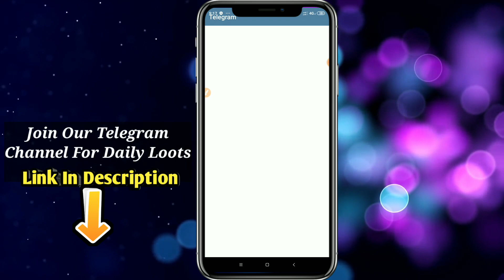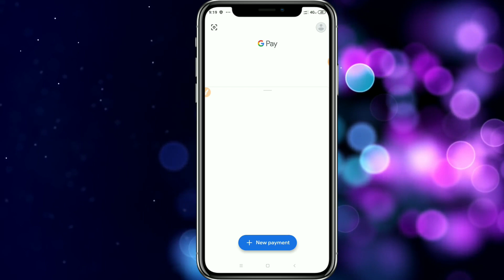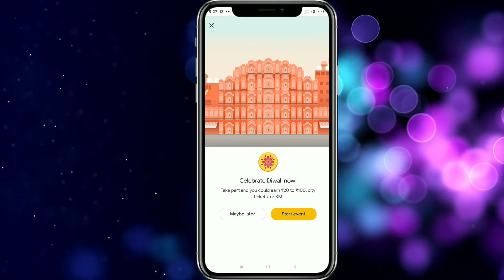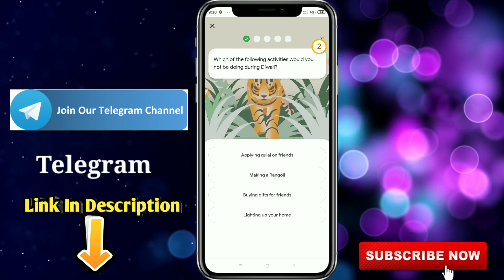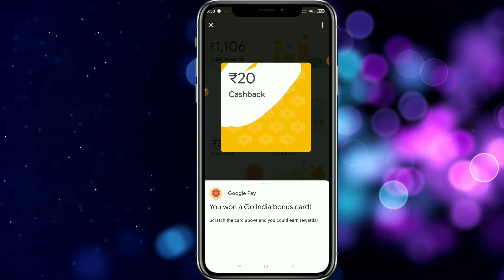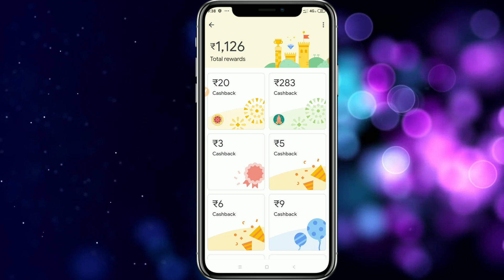Google Pay Go India Offer Diwali Event,Google Pay New Update,Go India Diwali Event Question Answer👇👇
Google Pay Go India Offer Diwali Event,Google Pay New Update,Go India Diwali Event Question Answer WithMe Go India Diwali Offer Update Google Pay all city Go India Tickets & KM,Google Pay Go India Offer Go India Goggle Pay New Offer,Google Pay Go India Kaise Complete Kare 2020,How To Collect KM And Ticket, Ticket Giveaway For all

google pay go india game offer live google pay go india offer full details go india offer

➡️ Diwali Special Event Questions Answer Is Here ( Just Wait For Event Launch Then Answer Milega)

🔹All Are Forms Of Rangoli

🔹Applying Gulal On Friends

🔹Rangoli

🔹None Of Them

🔹Bhai dooj

🔹Diwali

🔹Sanskrit

🔹India

🔹 Pollution

⏭ Whatsapp Number ( Don,t Call Only Sms ) :- 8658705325

⏭Paytm Cash Earning Website (Sign Up Bonus Rs.20 Per Refer Rs.6) :-

Use Your Original Facebook Id For Login and get ₹10 SignUp Bonus...

Google Pay Go India Offer Help

⏭ Refer Code :- d0w34o